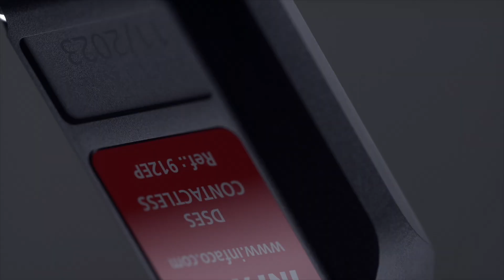PT - Teaser para Dispositivo suplementar de segurança sem contato - INFACO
🥇** Medalha de ouro nos prémios de inovação Vinitech (França) - 2024 **🥇
** Prémio de Inovação Técnica da EIMA (Itália) - 2024
** Prémio de Inovação no Kuratorium für Waldarbeit und Forsttechnik e.V (Alemanha) - 2024
** Prémio de Inovação em Dionysud (França) - 2024
** Medalha de prata no Sival (França) - 2024

Descubra nosso novo sistema de segurança, anti-corte, sem contato. Este sistema de segurança revolucionário está pronto para enfrentar um desafio: ensinar novamente aos podadores como podar, redefinindo os padrões de proteção e segurança. A lâmina do podador se abre instantaneamente quando o podador se aproxima perigosamente da mão, criando uma bolha de proteção invisível e assim prevenindo os riscos de corte.
Interessado em descobrir a INFACO e seus produtos?